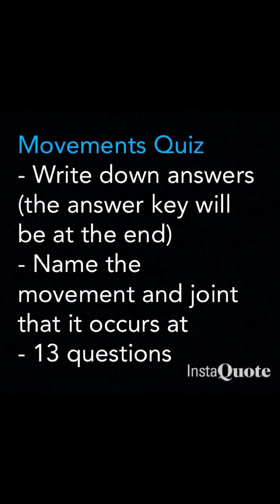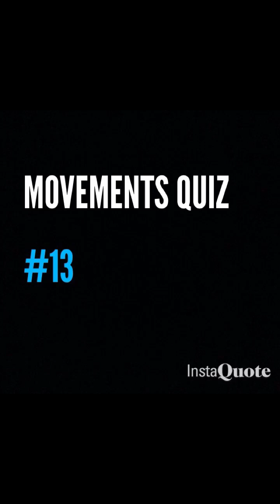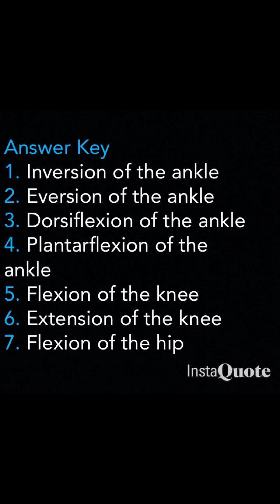Movements Quiz (lower body)